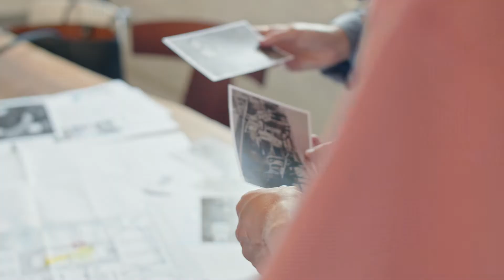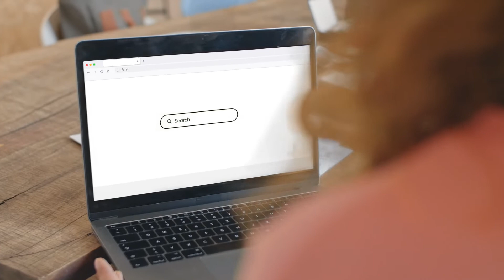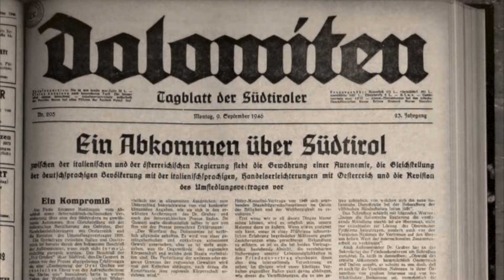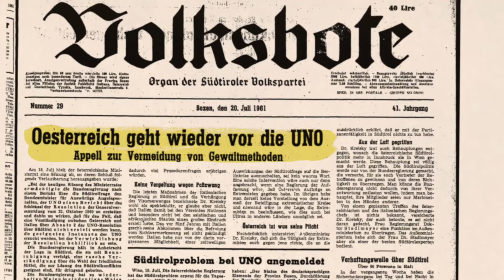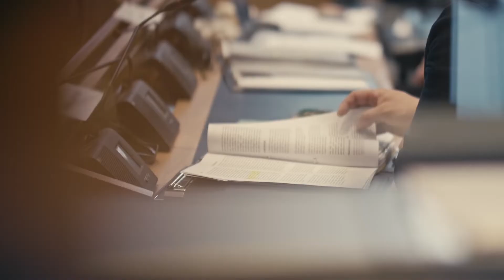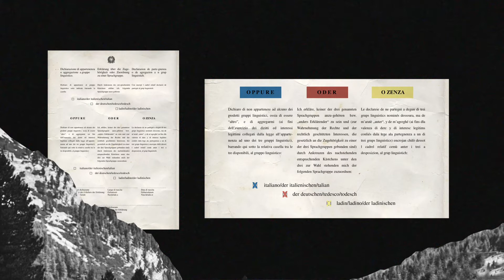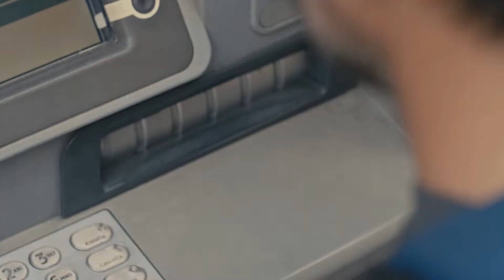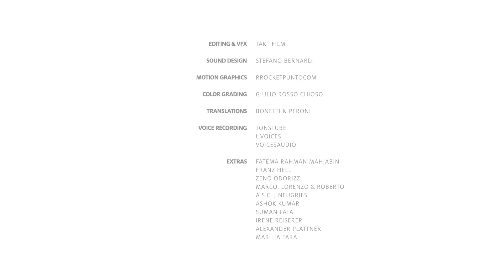Wir. Noi. Nos. (German) – South Tyrol's Autonomy and Minority Protection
Das Leben in Südtirol ist heute von einer starken Autonomie geprägt. Das war nicht immer so. Noch im 20. Jahrhundert waren die deutsch- und ladinischsprachige Minderheiten ganz im Norden Italiens in ihrer kulturellen Eigenständigkeit gefährdet. Attentate von Separatisten, die die Rückkehr nach Österreich wollten, und die scharfe Reaktion des Zentralstaates ließen den Konflikt beinahe eskalieren. Langjährige diplomatische Verhandlungen zwischen Bozen, Rom und Wien, unterstützt von der UNO, führten zur Befriedung des Konflikts. Heute schützt ein ausgeklügeltes System der Selbstverwaltung die Minderheiten und bezieht gleichzeitig alle Sprachgruppen im Land mit ein. Die Autonomie hat aus Südtirol eine friedliche und wohlhabende Region im Herzen Europas werden lassen, die von anderen Minderheitenvertretern auf der ganzen Welt als Modell besucht und studiert wird.